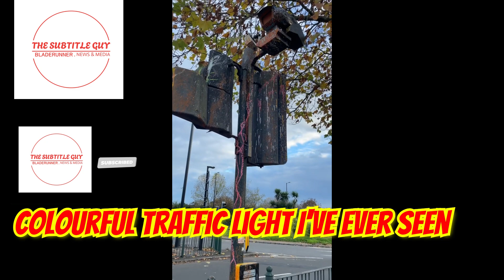Twickenham: This is London Baby, Another ULEZ camera bites the dust on a busy street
Listen up, this is London, baby.

We have a ULEZ down on the dirt.

It's down, it's out.

What on earth is going on?

Now, this is what you call vandalism at its finest.

Is this vandalism or is it community service?

I think it's more community service if anything.

Look at that weapon laying on our streets.

It's terrible, lovely and painted though it was painted.

That has done a brilliant job of it.

Whoever cut it as well, they've done a fucking clean cut on it.

Have a look at that, Jesus.

Boys Community Service.

This has got to be the most colorful.

Colorful traffic light I've ever seen the state of it.

How are they allowed to stay up?

I've just come across this when I was crossing the road as well.

Somebody's put a sticker up.

We don't believe that.

Blade Runners.

That's just an ambulance.

Don't worry about that.